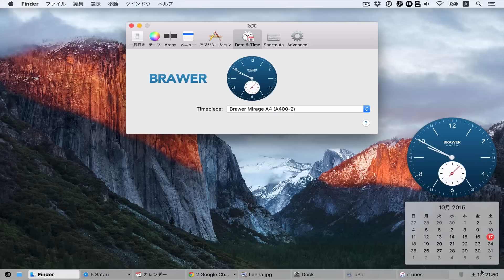uBar 3 : New Features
- All Positions
- Windows Previews
- Timepieces